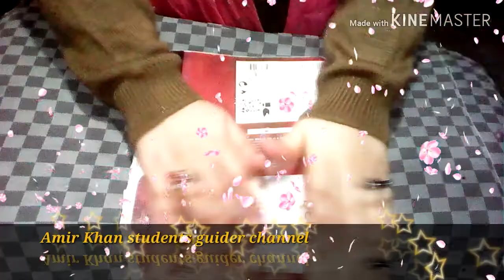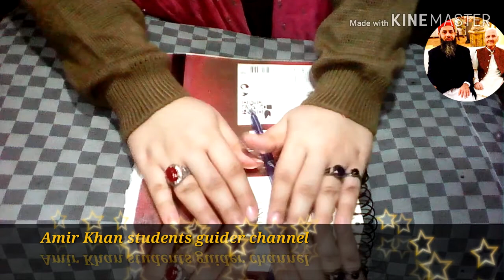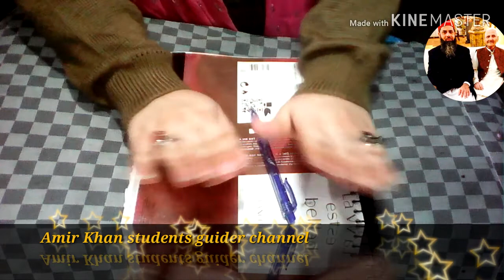Aiou bachlour students اصول صحافت code 430 solved Assignment num 1 Auttumn semester 2019 PDF files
Hello A.o.A !

Aiou bachlour students اصول صحافت Principal of journalism code 430 solved Assignment num 1 Auttumn semester 2019 click & download

Aiou bachlour students Islamiyat compulsory code 416 solved Assignment num 2 Auttumn semester 2019 click & download

Aiou bachlour students ابلاغ نامہ Mass communication book code 452 solved Assignment num 2 Auttumn semester 2019 click download

Aiou bachlour students Urdu compulsory code 404 solved Assignment num 1 Auttumn semester 2019 click & download

Videos Links !
Check this is my bro channel